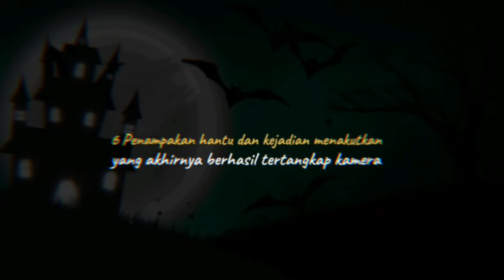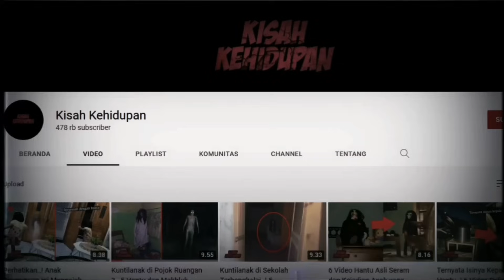Mereka Tidak Melihat Pocong di Kontrakan ? 5 Penampakan Hantu dan Kejadian Menakutkan Terekam Kamera